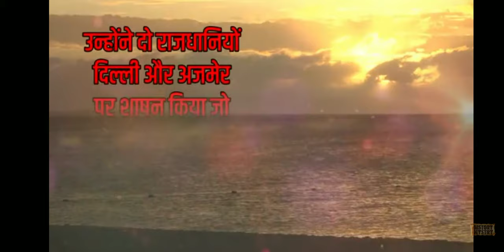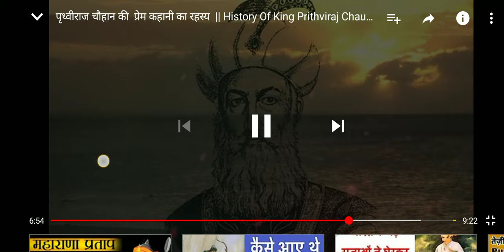Prathviraj chohan ki khani